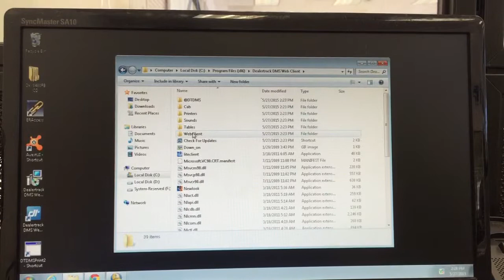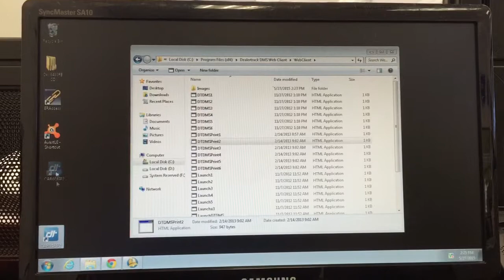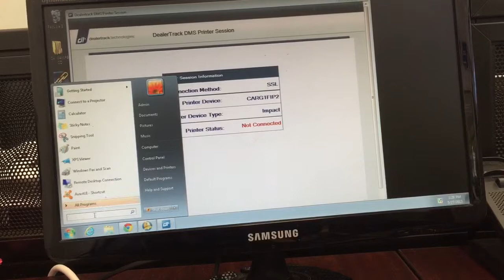Dealertrack DMS Print Server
When using the Dealertrack DMS, you need to have a print server connection. This video shows you what to do after you have downloaded the .msi file from Dealertrack and ran it as administrator on your PC.